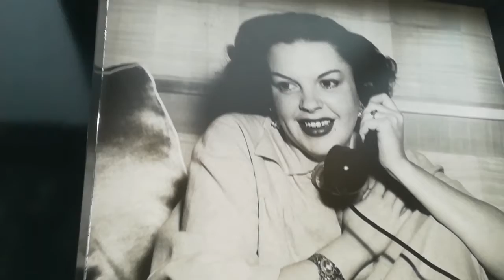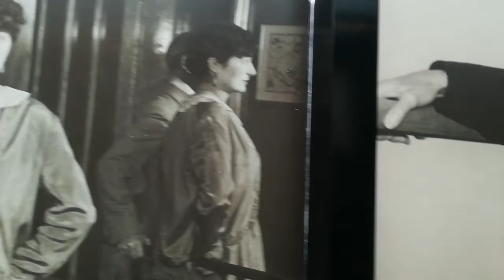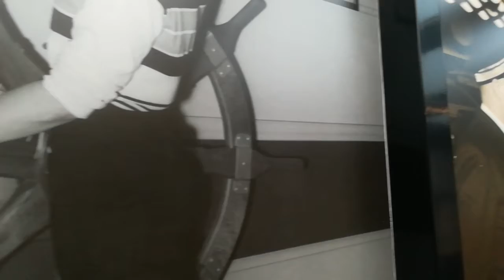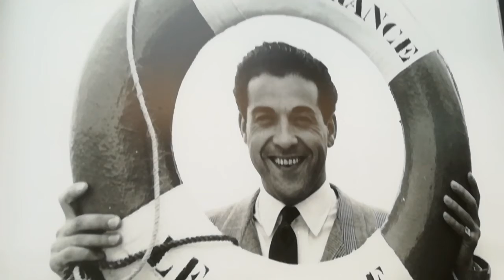L’Art déco, un art de vivre. Le paquebot Île-de-France, au Musée des Années 30 - Première Partie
L’Art déco, un art de vivre. Le paquebot Île-de-France, au Musée des Années 30
Une exposition de prestige retrace l’épopée de ce navire de légende, fleuron de l'art déco, symbole d’un art de vivre à la française inégalé, héros de guerre et renaissant dans les Années 50.
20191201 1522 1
Première Partie
Musée des Années 30 — Espace Landowski
28 avenue André-Morizet 92100 Boulogne-Billancourt

Date de début : 16 octobre 2019
Date de fin : 10 février 2020
Programmation : Tous les jours (sauf lundi, 1er janvier, 30 avril, 1er mai, 14 juillet, 15 août, 25 décembre) 11h-18h
Tarifs :  entrée 7€, tarif réduit 5€.